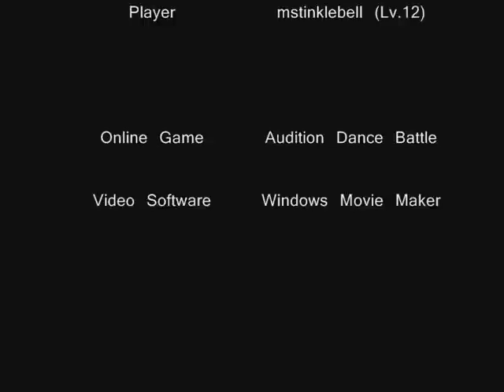Audition Online Dance Battle - NPC Battle challenge ― gameshogun 🎲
A sample of Audition's NPC Battle challenge for players level 6 and up.

License does not include the application shown, including but not limited to: Audition Dance Battle Online.